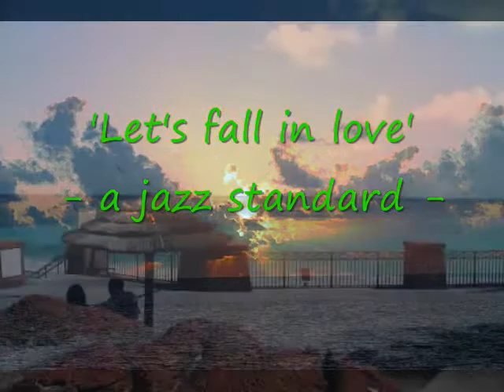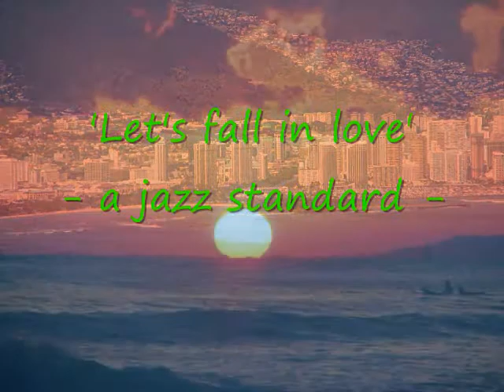let's fall in love (again) - a jazz standard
shri (vocals, acoutic guita), bass (shashank), Pictures courtesy Friends on Facebook